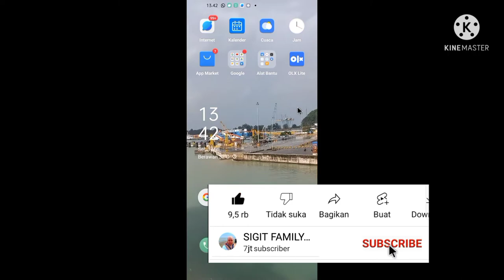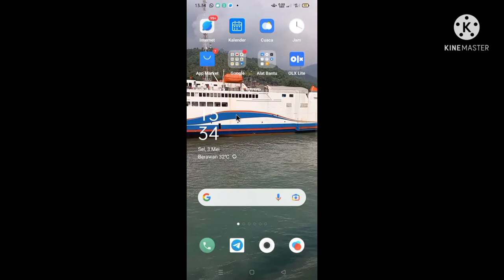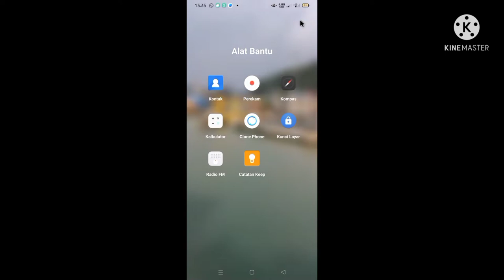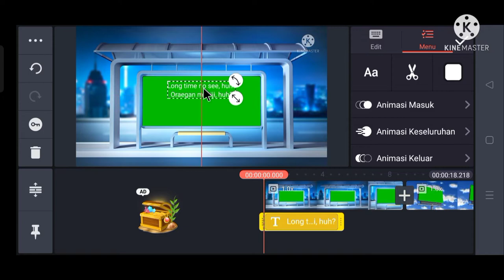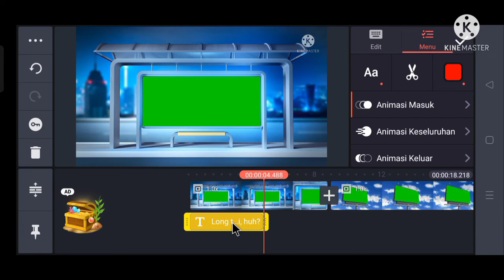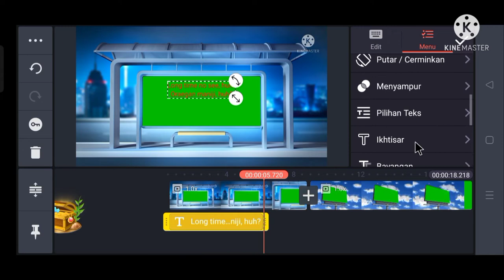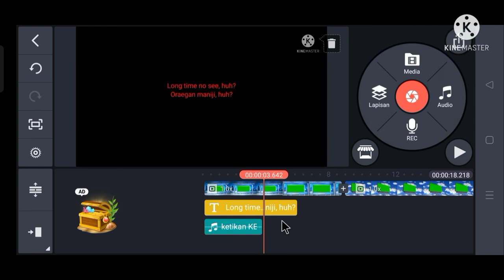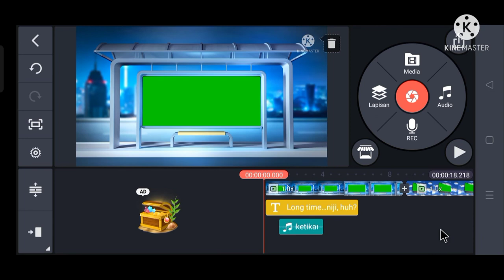Edit video kinemaster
Kinemaster adalah perangkat lunak ponsel pintar yang khusus digunakan untuk edit dan membuat video.
Aplikasi ini dikembangkan oleh Nex Streaming dan dirilis pertama kali tahun 2013.

Semoga bermanfaat...